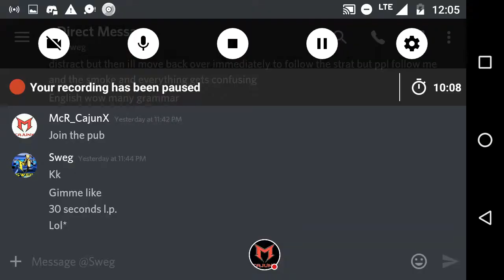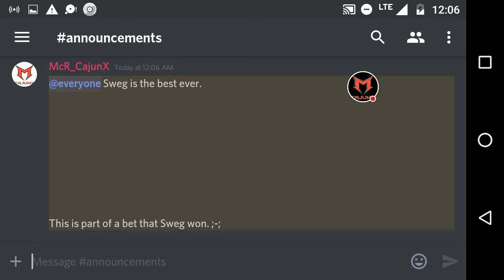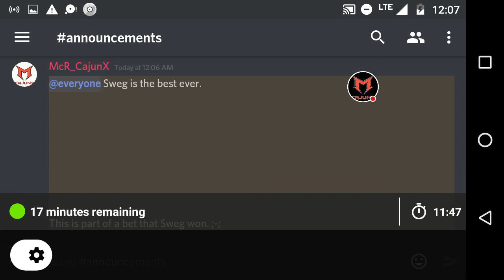Critical Ops TDM - A Bet With Sweg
Today I bet Sweg I can get more kills than him in Critical Ops. See who wins!

Please leave a like rating if you enjoyed. It supports me by helping my channel grow and become more noticable. :D

What's up guys my name is Cajun. I play Minecraft, Bullet Force, C-Ops, and more. I am a senior in high school and also in band.

Kik: TheDistricts